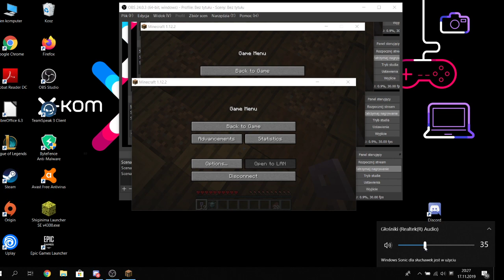Opening 21 vistercase na vistercraft.pl i oprowadzam po serwie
VisterCraft.pl wersja 1.12.2